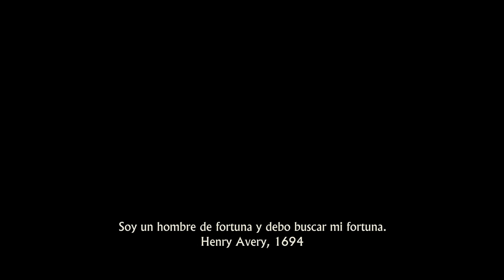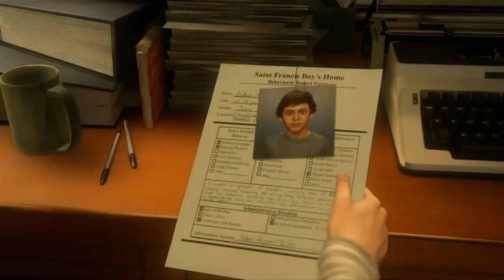UNCHARTED 4 | Al fin ha llegado!! | Lo mejor que he visto!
ID de PS4: XxMisaKxX | los que quieran colaboraciones, farmear, party, raids, clan, etc, agregadme, un saludo! :D

PRESENTACIÓN

Cronológicamente el juego toma lugar cuatro años después de Uncharted 3: La traición de Drake.

El retirado cazafortunas Nathan Drake vive felizmente su vida junto con su esposa Elena Fisher, pero todo se derrumba cuando aparece su hermano Sam, a quien Nathan daba por muerto. Sam necesita su ayuda para desenmascarar una conspiración histórica pirata del famoso aventurero Henry Avery y su legendario tesoro pirata. Debido a que Nathan se siente culpable por haber dado por muerto a su hermano en el pasado, tiene que volver al mundo de los ladrones. Durante el viaje Drake ira por suburbios y zonas cubiertas de nieve, pero nuestra localización principal será Libertalia, una ciudad perdida en Madagascar.

Naughty Dog lo ha calificado como "Su mayor aventura hasta el momento pondrá a prueba los límites de su capacidad física y su determinación y le hará decidir cuánto está dispuesto a sacrificar para salvar a sus seres queridos.

Empezamos esta gran AVENTURA! acompañadme!!